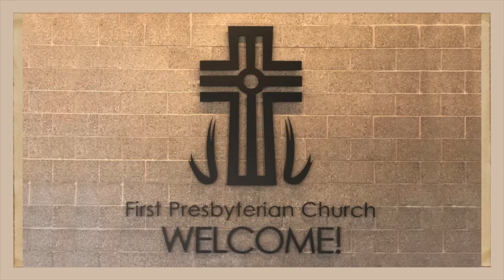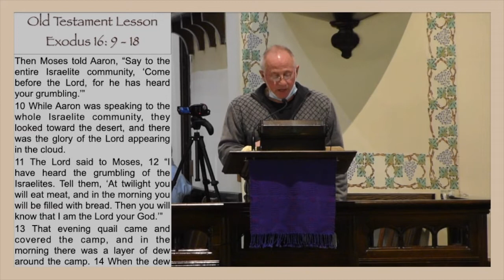Online Service 032121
Online Worship for March 21st, 2021